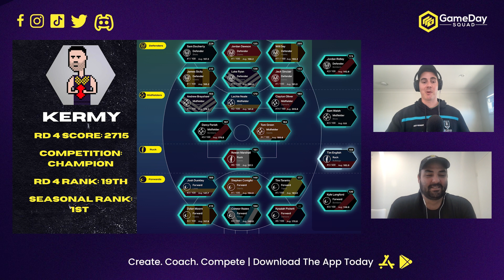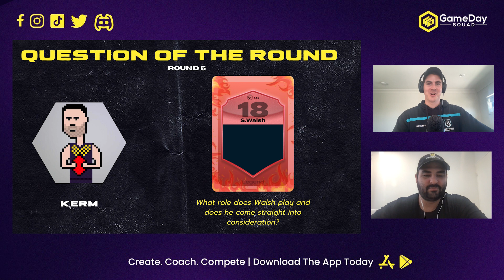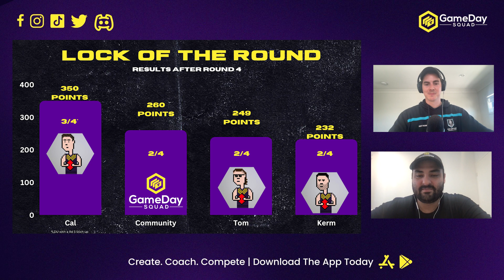GameDay Squad Aussie Rules Show - Round 5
The guys from the Aussie Rule GameDay Squad show are here to talk all things GameDay Squad ahead of round 5 of the AFL season. Join the boys as they break down all things GDS fantasy while also looking at some of the big AFL talking points.

Coach. Create. Compete.